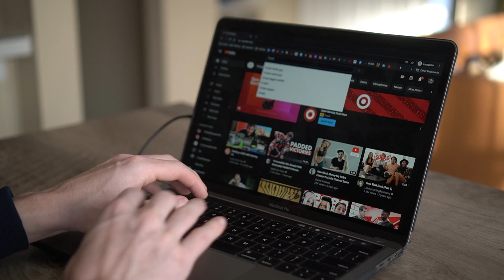Why is cybersecurity important | NordVPN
In this video, @kyletaggart talks about what cybersecurity is and why it is important. We will also share good cybersecurity habits so you can protect yourself.
Encrypt your traffic and protect yourself with NordVPN.

While some people see cybercrime as a far-fetched futurist concept, it is, in fact, a very real threat. We all have valuable data cybercriminals would be happy to snatch. Just think how many things you do online and how much time you spend there. Imagine the amount of data we store on our devices and share online: all our passwords, private messages, and online subscriptions can be profitable to a cybercriminal.

Cyber attacks are not a hoax. Online crimes are steadily growing every year with millions of people falling victim to hackers, losing their personal data, and money.

But don’t worry. With proper protection and knowledge, you can mitigate these threats. Check out the tips in the video below. But, most importantly, use common sense, be careful and aware, use strong passwords, and get a premium VPN service like NordVPN